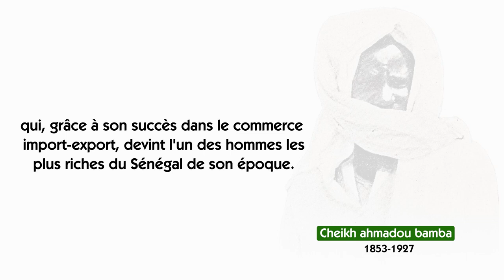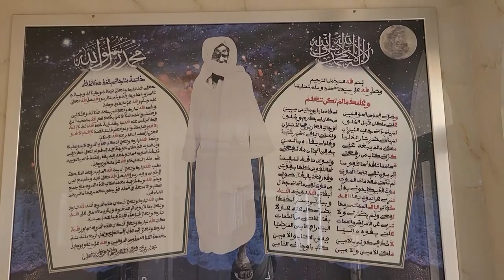"L'Escale bénie de Khadim Rassoul à Rufisque"